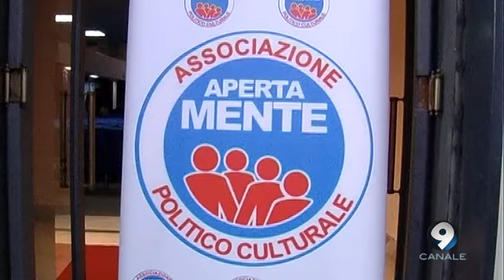SVILUPPO AREA VESUVIANA E PENISOLA SORRENTINA - Canale 9